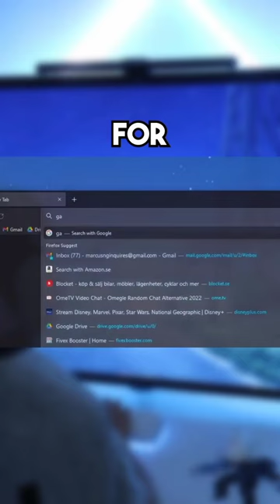Save Money for All Games | Big Gaming Network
buying games on steam
buying games on xbox series s
buying games on ps5 store
buying games on nintendo switch
buying games at gamestop
buying gamestop
buying games from g2a
buying games on pc
buying games at walmart
buying games and not playing them
buying games as gifts on xbox
buying games and never playing them
buying a gaming pc
buying a gaming laptop
buying a gaming setup
buying games but not playing them
buying best gaming setup
buying games cheap
buying gaming chair
buying game consoles on wish
buying game collection
buying gaming computer
buying gaming console
buying gaming chair from dark web
buying gaming chair from alibaba
buying games digital vs physical
buying gaming desktop
buying gaming desk
buying digital games on ps5
buying digital games on switch
buying digital games on gamestop
buying digital games on xbox one
buying ds games
buying gaming equipment
buying epic games account
buying expensive games
buying expensive games on steam
buy game eshop
buying every game on steam
buying ebay gaming pc
buying every game in gamestop
buying games from gamestop
buying games from gamefly
buying games for xbox series s
buying games from ebay
buying games from amazon
buying games for pc
buying games from japan
buying gaming pc guide
buying all arcade games gta
buying games with nintendo gold points
buying video games at garage sales
buying used games from gamestop
buying pokemon games at gamestop
buying gaming headphones
buying a gaming house
terabrite games buying huge cats
buying games in japan
buying games in ps5
buying games in nintendo switch
buying games in steam
buying games in india
buying games in roblox
buying games in playstore
buying games in ps5 digital edition
buying japanese games on switch
buying video games in japan
buying pokemon games in japan
buying gaming keyboard
buying gaming keyboard and mouse from amazon
buying gaming keyboard and mouse from walmart
buying gaming keyboard and mouse
buying gaming keyboard from wish
buying karamana games
buy gaming ki video
buying games from kinguin
buying gaming laptop
buying gaming laptop vlog
buying gaming laptop in philippines
buying gaming laptop in canada
buying gaming laptop from alibaba
buying gaming laptop from amazon
buying gaming laptop from ebay
buying gaming laptop offline